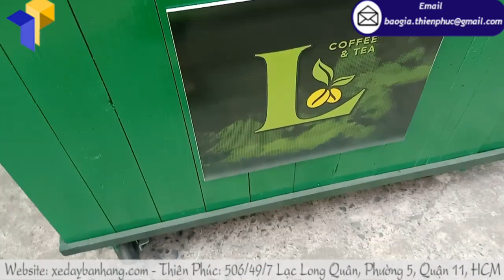Xe gỗ pallet bán cà phê cả phải chăng phù hợp với những chủ đầu tư ít vốn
Thiên Phúc là một trong số ít các đơn vị sản xuất trực tiếp xe đẩy bán hàng rong tại Việt Nam. Giữa thị trường sầm uất với vô số các đơn vị cạnh tranh, Thiên Phúc cho thấy sự đẳng cấp và tính nổi bật của mình nhờ ưu thế công nghệ – quy mô – chất lượng. Từ đó, trở thành điểm sáng được nhiều khách hàng yêu thích và lựa chọn.

Tại doanh nghiệp, chất liệu được sử dụng trong sản xuất xe, tủ bán cà phê là inox 304 với đặc tính siêu bền chắc, chống va đập cực tốt, sáng đẹp bất chấp tác động của mưa nắng và ngoại lực, giúp duy trì chất lượng và tính thẩm mỹ của thành phẩm theo thời gian.

Không chỉ vậy, do dây chuyền sản xuất hiện đại, rút ngắn thời gian và kinh phí thuê nhân công. Vậy nên, xe cà phê do thương hiệu cung ứng có mức giá phải chăng, chỉ dao động từ 4 -10 triệu đồng. Điều này lý giải vì sao tuy không PR rầm rộ nhưng đã có hàng trăm sản phẩm đến tay người tiêu dùng, hỗ trợ đắc lực vào hành trình kinh doanh của họ.

Trên đây là những chia sẻ của chúng tôi về kinh nghiệm lựa chọn quầy gỗ thông bán cà phê cũng như ưu điểm và hạn chế. Sau cùng, chúc bạn tìm được mẫu xe phù hợp để kinh doanh cafe dài hơi.
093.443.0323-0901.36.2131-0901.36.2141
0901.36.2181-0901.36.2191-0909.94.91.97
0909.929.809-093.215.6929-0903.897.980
Thời gian làm việc:
8h–17h30 (Thứ 2–Thứ 7)